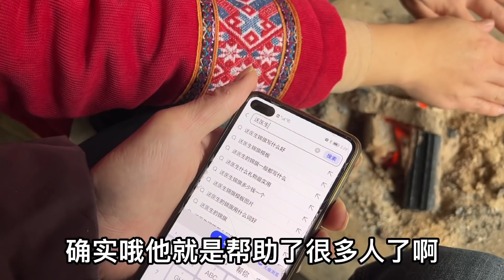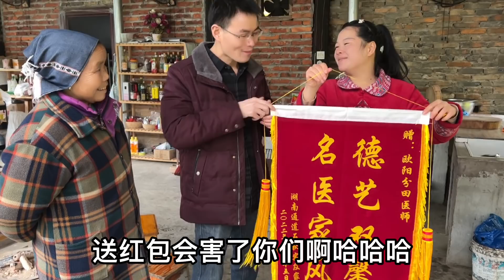婆婆催秋子带宝宝去还愿，周医生拒绝送红包，做了块锦旗表恩情